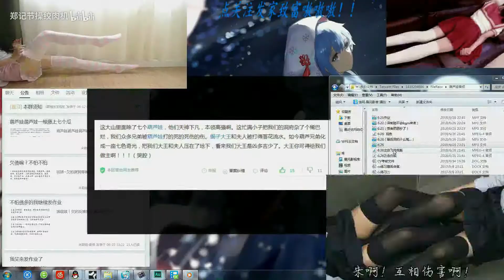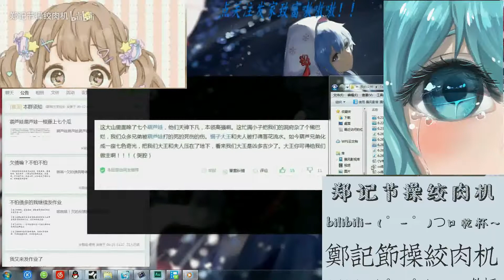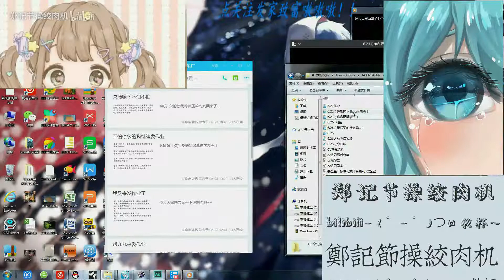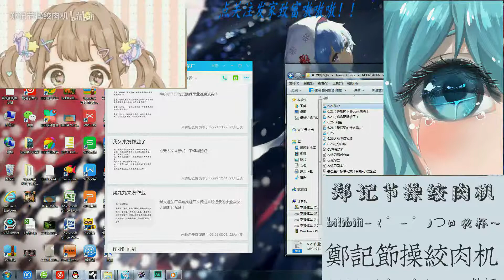声控福利-用葫芦娃里反派台词当戏感练习作业是怎样的体验~[脑洞研究室]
关注走一走，活到九十九           感觉这个样你也不会点关注呢，所以点八点吧，别错过我呀哈哈哈哈
这个视频是临时起意做的，感觉挺好玩的
感觉反派里钻出一个叛徒，天天夸葫芦娃，从来不说说自家的优势，要你何用？